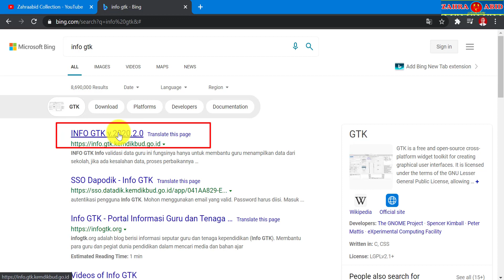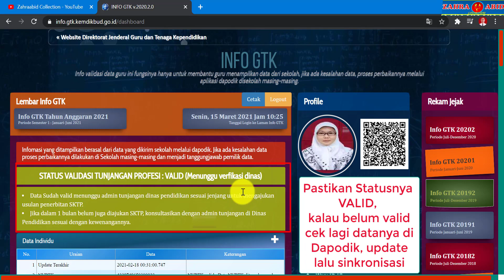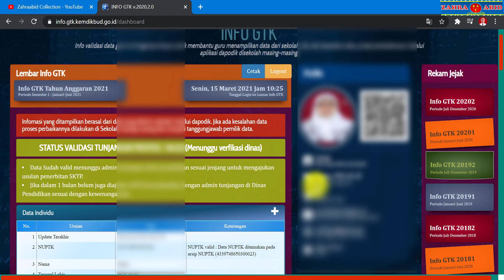CARA CEK INFO GTK 2021 TERBARU STATUS VALID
Selamat datang kembali di Channel Youtube Zahraabid Collection. Ok sahabat, pada kesempatan kali ini kami akan membahas tentang Cara Cek Info GTK 2021 Terbaru Status Valid. Pastikan data PTK di info gtk 2021 semester 2 ini statusnya sudah harus Valid karena berhubungan dengan tunjangan profesi atau tunjangan sertifikasi bagi guru yang sudah sertifikasi. Jika statusnya belum valid, silahkan cek kesalahan datanya lalu update di dapodik dan sinkronkan kembali dapodiknya.

Adapun Cara Cek Info GTK 2021 Terbaru Status Valid adalah sebagai berikut:
2. Log ini menggunakan username dan password yang terdaftar di dapodik atau bisa menggunakan log in SSO;
3. Cetak dan simpan info gtk 2021 semester 2
4. Selesai.

Mudah-mudahan bermanfaat.
Terima kasih.